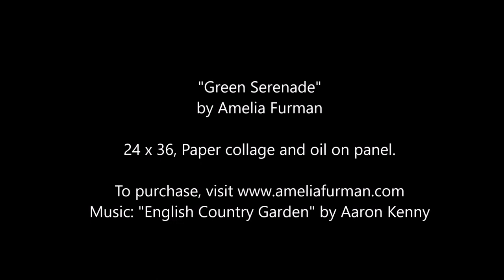"Green Serenade"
Sometimes when I look at a scene, I immediately hear music.  This is the case with this grassy, lush landscape from Valley Forge National Park.  I hid lots of history and playful imagery in this painting.  Enjoy exploring it while listening to some classical english music.  To purchase this piece or to view more of my work, please